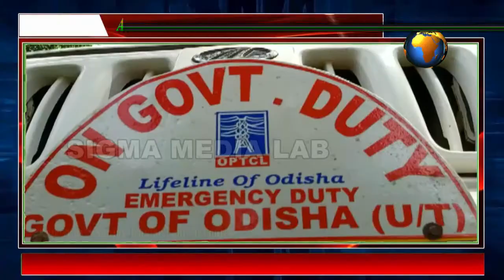JEYPORE, ODISHA, THOUSANDS OF SECURITY GUARDS WERE TRAMPLED IN THE ABDOMEN BY THE OPTCL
SIGMA MEDIA LAB, RGDA

On 02/09/2020,  Quite a lot of security guards excluded by Ganjam Security Agency, Jeypore under OPTCL.  They set up /by surviving their own portraits with their families. More than 100 guards were hovered on September 1 of this year. Consequently, Ganjam security guards contrasted such proceedings adjacent to them. Not knowing what to do, and where to go, surrounded the OPTCL GM office, by downing right their realistic troubles.  Santosh Panda, who lost his job, said what they have, and what they had with the Ganjam Security Agency. On this occasion, Guards met with OPTCL GM with the help of All India Trade Union’s member Sri Judhisthir Raul and called for the closure of all offices in the coming days if the authority will not give a definite verdict.  During the rainy season and the Corona epidemic, Ganjam security guards are in panicky at the moment, after bringing up the rear of their jobs, and existing of family burdens in such type of decisive moment.